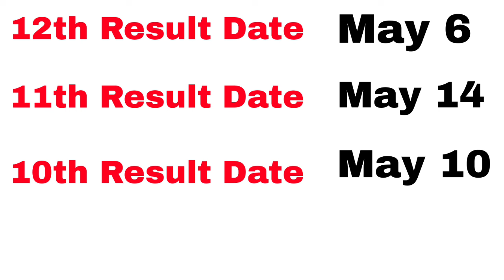12th public exam result date | 10th and 11th result date | Tricky world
This video shows details about 12th exam result date tamil

12th exam result date
12th exam result date tamil
12th exam result date 2024
12th exam result date tamilnadu
11th exam result
11th exam result date tamil
11th exam result 2024
10th exam result date tamilnadu
10th exam result date tamilnadu 2024
10th exam result date tamil

By
Tricky world